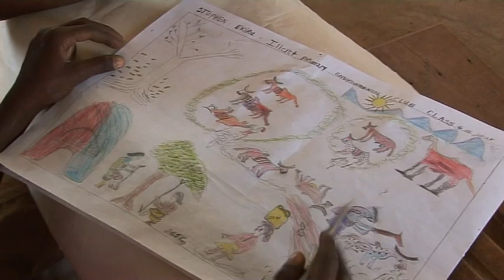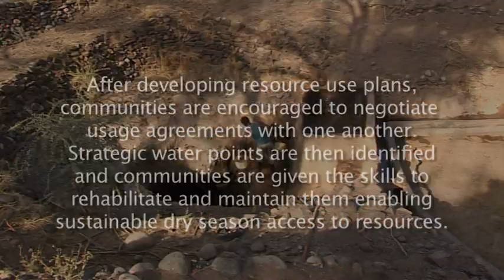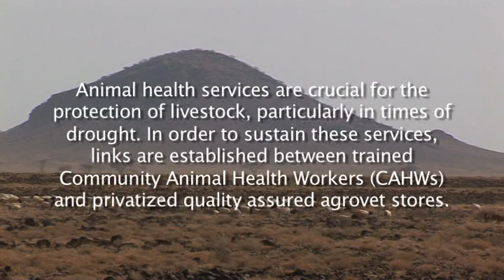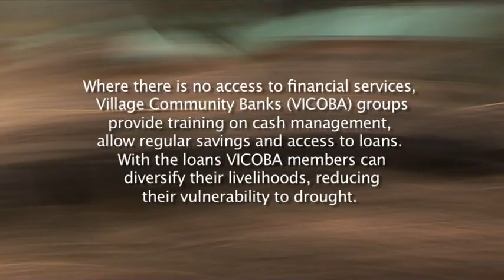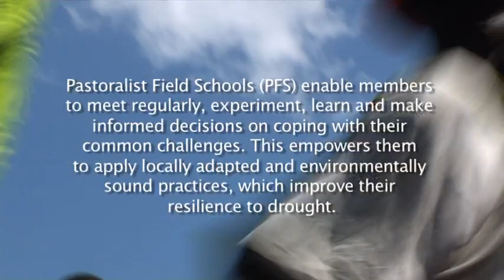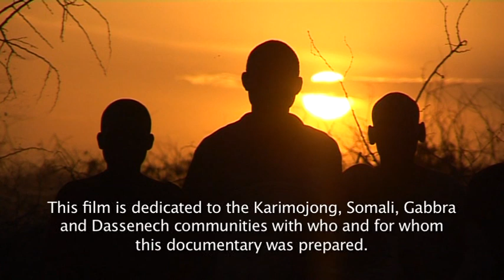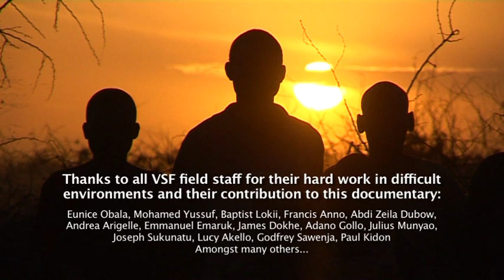Living with Drought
Pastoralists are able to survive in some of the most arid lands of Africa. However their way of life is under threat. The increasing frequency of drought, coupled with rapid population growth and inadequate government and humanitarian policies have combined to limit de most essential coping strategy of pastoralists - mobility.

With funding from the European Commission's Humanitarian Aid Department, VSF-Suisse, Belgium and Germany have combined their experience in the arid and semi-arid lands of Northern Kenya and border regions of Uganda, Ethiopia and Somalia to implement the Improved Community Response to Drought project.

Rather than providing significant levels of external support, this project enables pastoralists to build on their own knowledge and to utilise their existing assets more effectively to better prepare for and cope with droughts.

The initiatives shown in this video have been implemented over the course of nine months, proving that short term emergency funding can be used to build solutions,  rather than simply responding ot the same reoccurring problems.  Funding solutions mean that the initiatives can be built into longer term responses enabling these communities to work their won way out of poverty towards a brighter future.